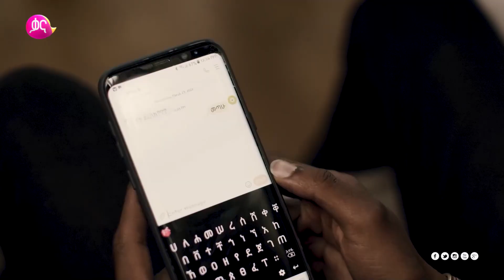በሴት እህቶቻችን ላይ እየተፈፀሙ ያሉ ጥቃቶችና ወንጀሎች | ከስራ በኋላ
ከአንድ ሰሞን የማህበራዊ ሚዲያ ማዳመቂያ ከመሆን ያለፈ ትኩረት ስላልተሰጠዉና አሁን አሁን እየተባባሰ ስለመጣዉ በሴት እህቶቻችን ላይ እየተፈፀሙ ስላሉ ጥቃቶች እንዲሁም ወንጀሎች አስመልክተው ያደረጉት ቆይታ ይህንን ይመስላል፡፡ ተከታተሉት!!!

Violence and crimes against woman often get a short lived out cry on social media. They addressed the critical issue of abuse and crime against women and why it is so often ignored.